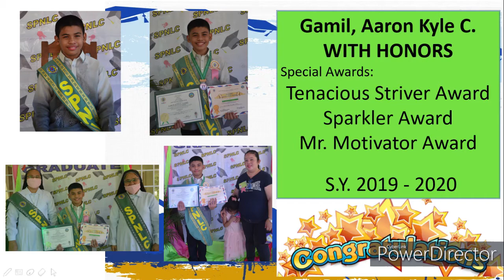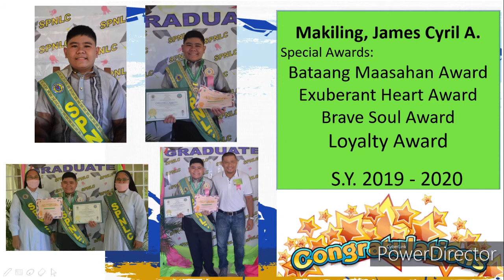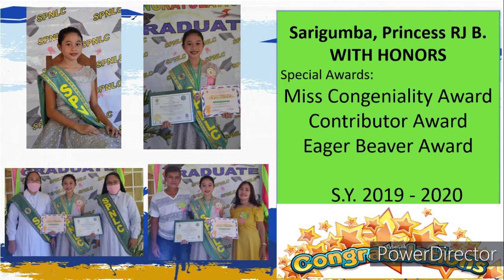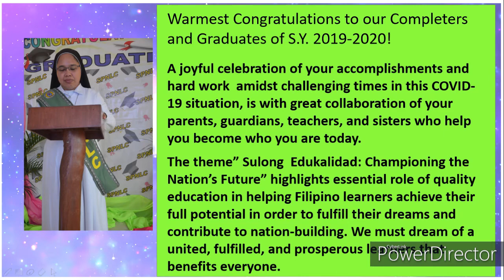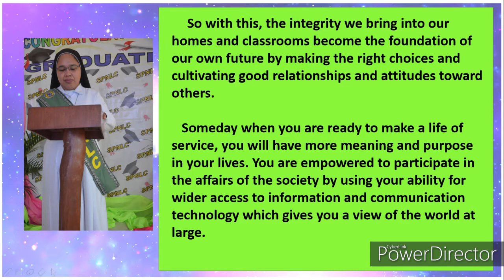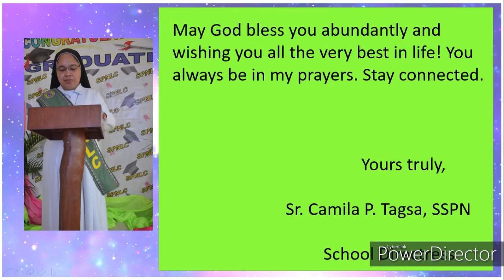SPNLC VIRTUAL GRADUATION 2019(GRADE 6)